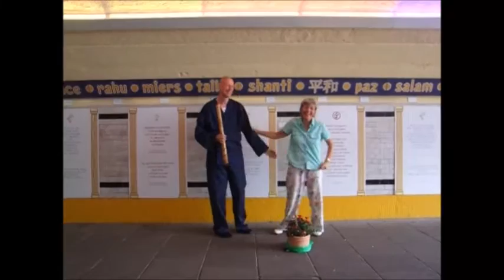Friedensklänge im Friedenstunnel 10.07.2016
Dieter Weische  spielt auf der Shakuhachi